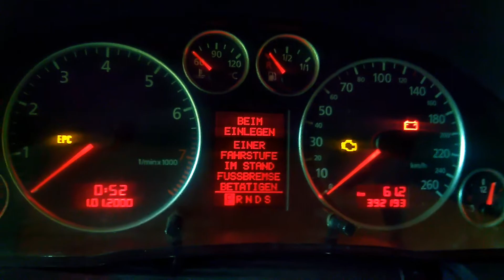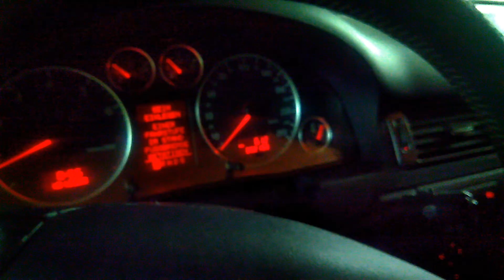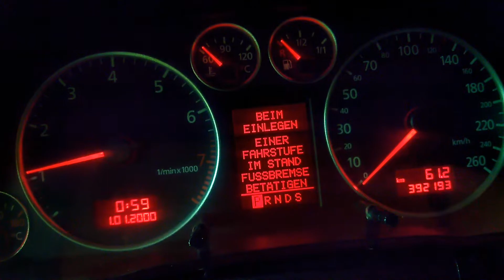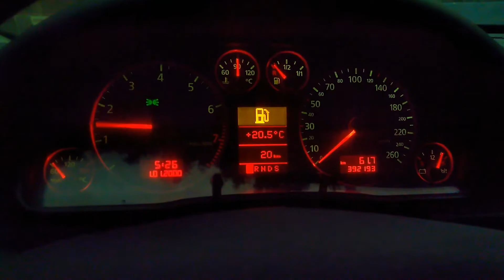High Mileage Audi A6 C5 3.0 V6 ASN Quattro 14; start up, check for leaks.